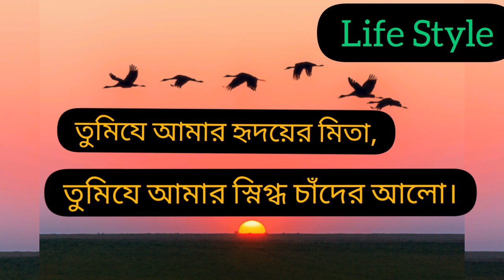লাভ মেসেজ || ভালোবাসার মেসেজ || মন জয় করার sms || ভালোবাসার রোমান্টিক এসএমএস